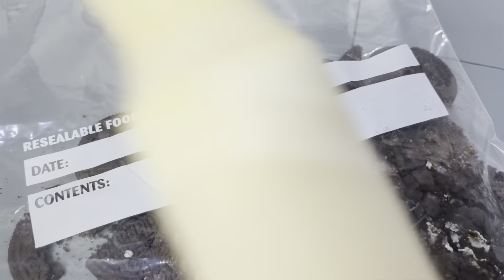Ferrero Rocher Dessert Shooters | Easy Nutella Dessert Cups | Recipes By World Cuisine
These dessert shooters are ideal for parties, or suitable for any event! even when you just want a simple quick dessert!